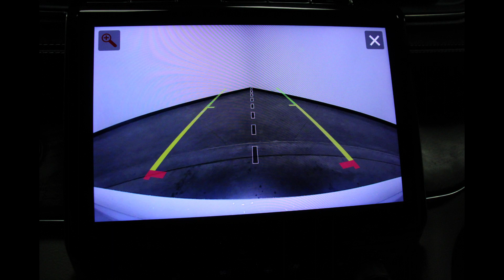2021 Jeep Grand Cherokee L Overland VIN 1C4RJJDG4M8175456 Stock DR6242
Come check out these features (and many MORE) for this 2021 Jeep Grand Cherokee L Overland at Heller Motors in Pontiac, IL!!